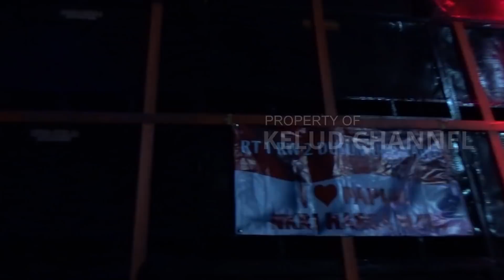MBAK YEYEN GLADI BERSIH KARNAVAL KARANGGONDANG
MBAK YEYEN TETAP MEMPESONA